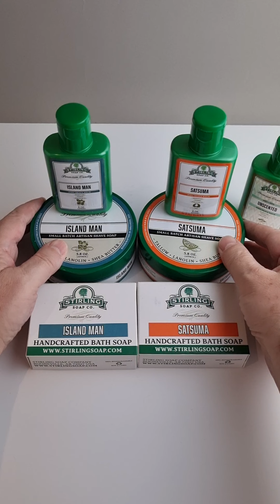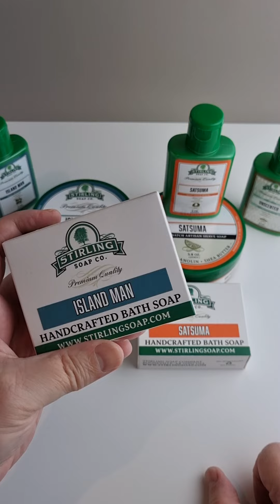Aromas de verano de Stirling Soap Co.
Cada año Stirling Soap Co produce unos aromas frescos para el verano de Norte America.